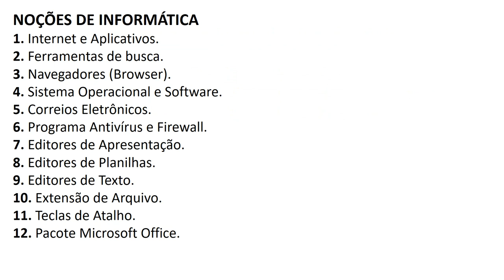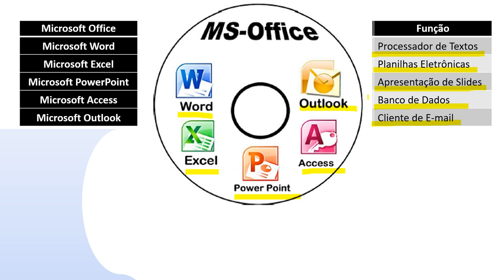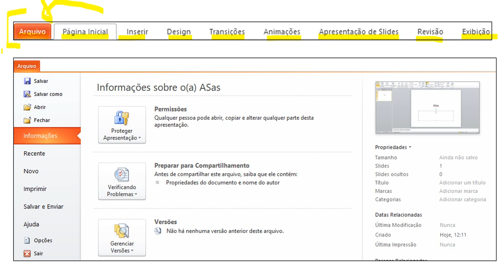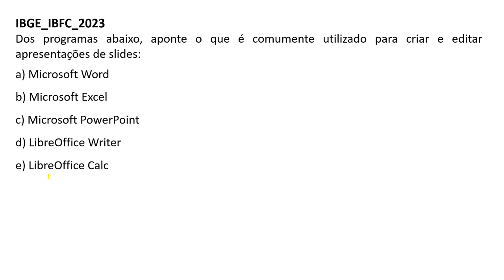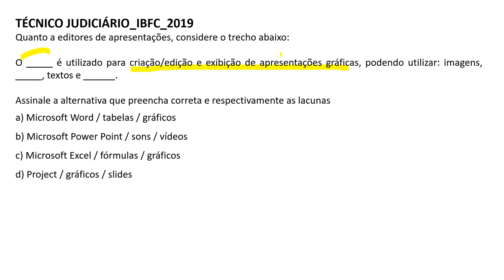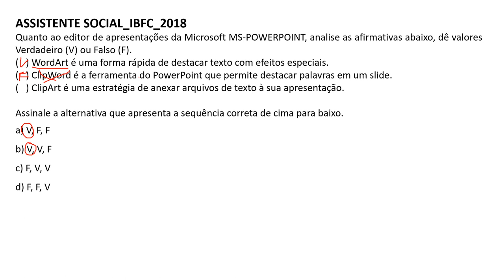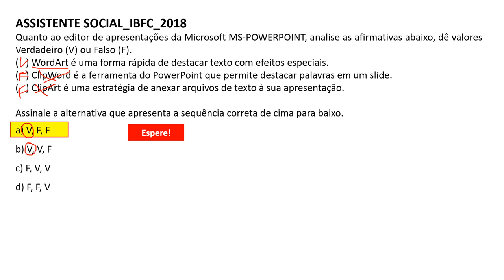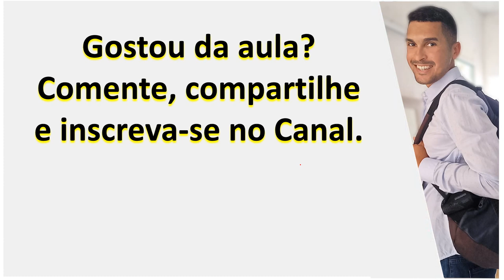Editores de Apresentação | Concurso CET de Santos SP 2023 | NOÇÕES DE INFORMÁTICA | Banca IBFC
Editores de Apresentação | Concurso CET de Santos SP 2023 - CONCURSO COMPANHIA DE ENGENHARIA DE TRÁFEGO | Banca IBFC

Cargos de Nível Médio:
Agente de Atendimento ,
Agente de Trânsito ,
Almoxarife ,
Assistente Administrativo ,
Oficial de Sinalização Semafórica ,
Oficial de Sinalização de Trânsito ,
Técnico de Mobilidade Urbana ,
Técnico de Segurança do Trabalho ,
Técnico de Sinalização Semafórica .

Cargos de Nível Superior:
Advogado - Generalista ,
Advogado - Trabalhista ,
Analista de Gestão, Compras/Almoxarifado,
Contábil/Financeira ,
Educação ,
Publicidade ,
Recursos Humanos ,
TI ,
Ciências de Dados ,
Planejamento/Projetos e Semafórica ,
Analista Técnico – Semafórica ,
Assistente Social ,
Contador ,
Jornalista .

CONHECIMENTOS GERAIS
NOÇÕES DE INFORMÁTICA:
1. Internet e Aplicativos.
2. Ferramentas de busca.
3. Navegadores (Browser).
4. Sistema Operacional e Software.
5. Correios Eletrônicos.
6. Programa Antivírus e Firewall.
7. Editores de Apresentação.
8. Editores de Planilhas.
9. Editores de Texto.
10. Extensão de Arquivo.
11. Teclas de Atalho.
12. Pacote Microsoft Office.